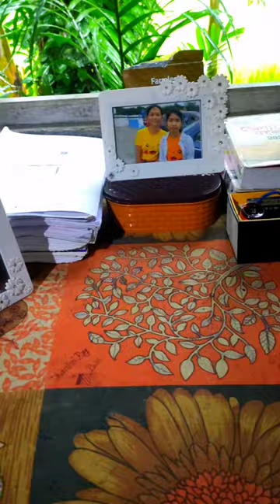বয়স্কো মানুষ দের কখনো অবোহেলা করো না /মোনে রাখবে তোমারো এক দিন বয়েস কমবে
বয়স্কো মানুষ দের কখনো অবোহেলা কারো না /মোনে রাখবে তোমারো এক দিনে বয়েস কমবে